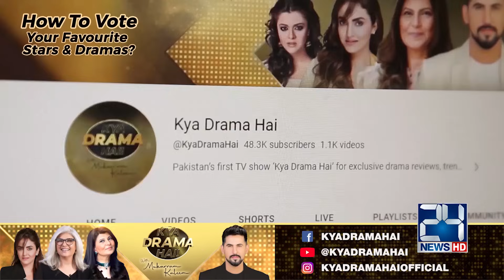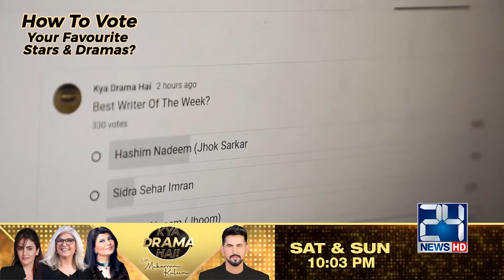Kabli Pulao - Secret Recording Of Haji Sahab & Barbeena | Mess Created By YouTuber | Drama Review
Kabli Pulao - Secret Recording Of Haji Sahab & Barbeena | Mess Created By YouTuber | Drama Review | Kya Drama Hai With Mukarram Kaleem

Kabli Pulao Synopsis:
Haji Mushtaq, a 40-year-old bachelor, leads a simple and straightforward life until he meets Barbeena. She comes to Lahore from Afghanistan with her father, seeking medical treatment for her mother. Haji Mushtaq's life takes a turn when he offers to help Barbeena and her father.

Cast:
M. Ehtshamuddin, Sabeena Farooq, Nadia Afghan, Abdullah Farhat,

Channel: Green TV Entertainment
Witten By: Zafar Meraj
Directed By: Kashif Nasir
Produced By: Multiverse Entertainment

Judges: Nabeel Zafar, Rubina Ashraf, Marina Khan

Pakistan’s first TV show ‘Kya Drama Hai’ for exclusive drama reviews, trending stories and much more is finally here. The show judges comprises of Pakistan’s mainstream TV actors Rubina Ashraf, Attiqa Odho and Faysal Qureshi with anchor Mukarram Kaleem. Watch "Kya Drama Hai With Mukarram Kaleem at 10:03 pm only every saturday and sunday only on 24News HD.